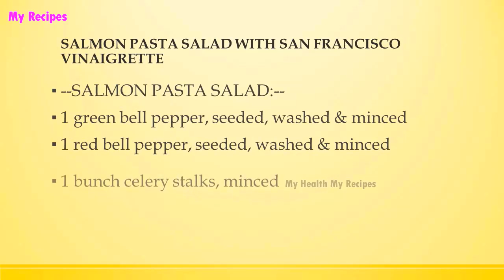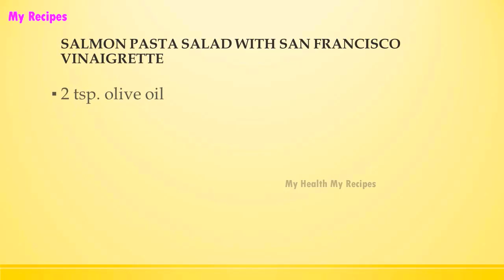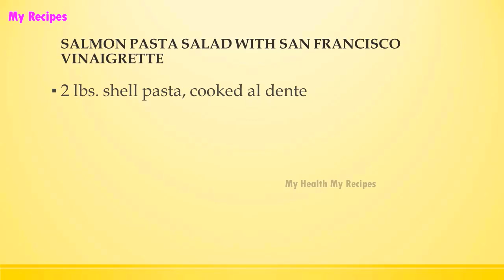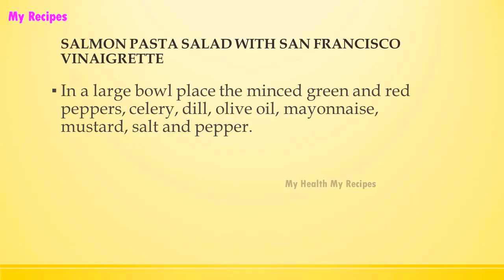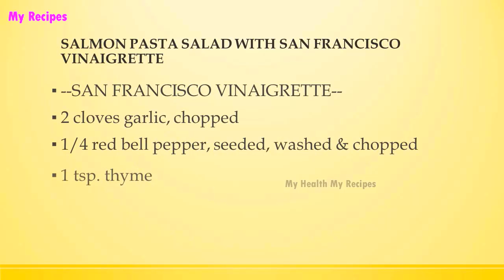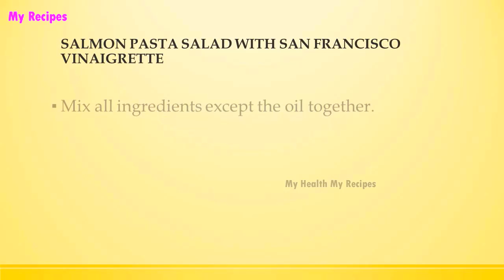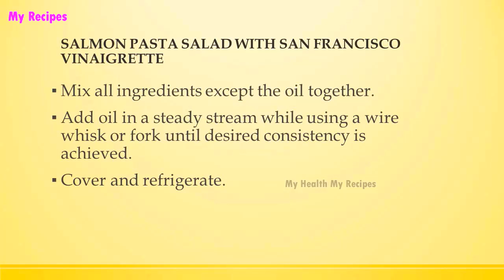SALMON PASTA SALAD WITH SAN FRANCISCO VINAIGRETTE